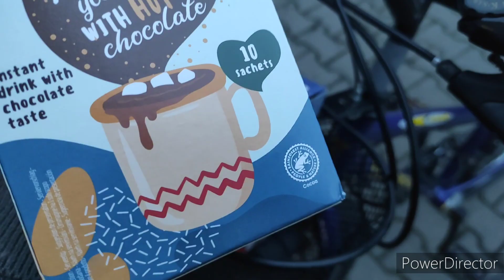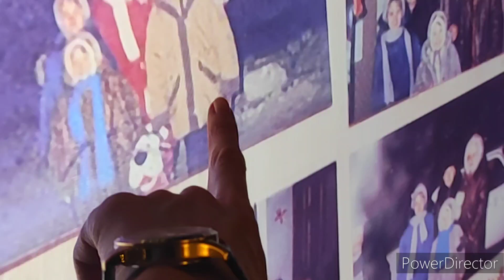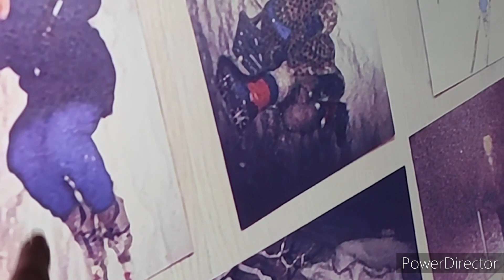Польша. Старый новый год в кругу близких♥️. Традиционный пирог. Мои фото 99 года😊